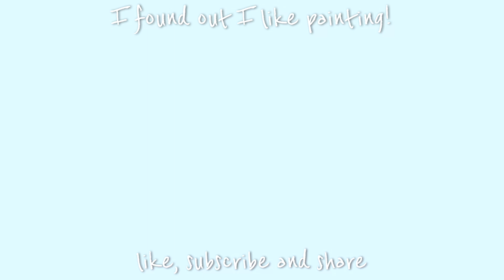[Art] Yumin Painting 🎨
I found a painting set that I had so I decided to paint and it was fun so I made this video. I hope you enjoy! 🩵🩷🩵